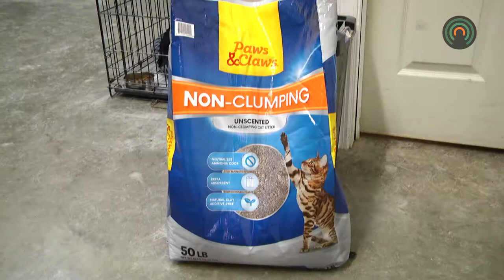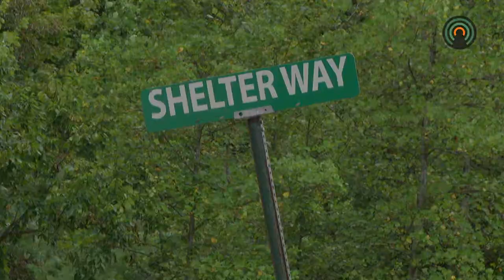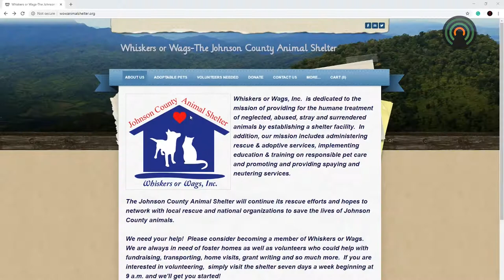Johnson County Animal Shelter needs your donations